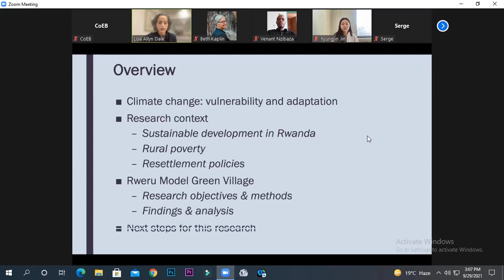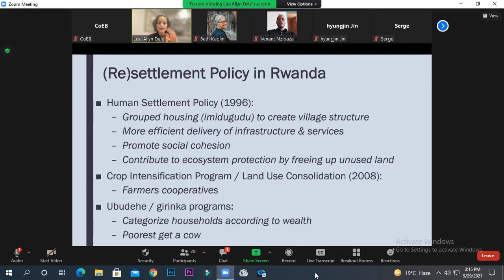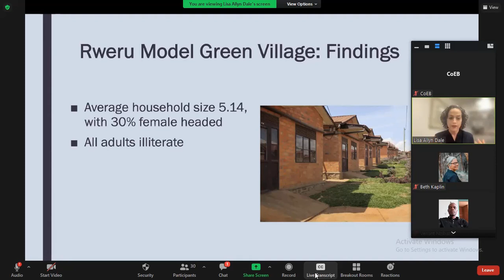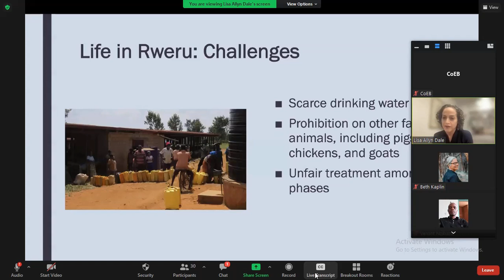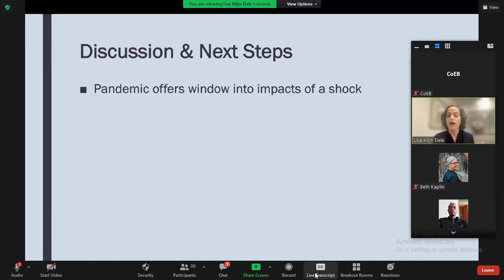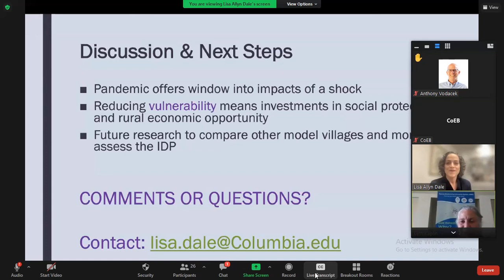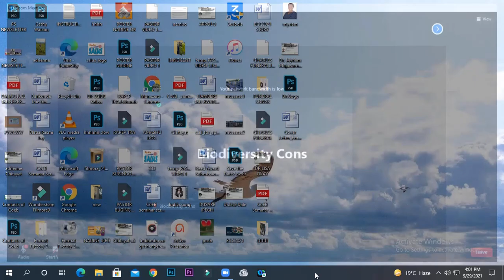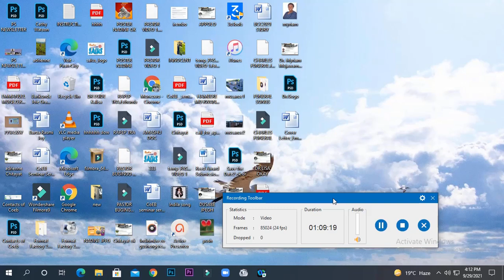CoEB seminar series- Dr. Lisa Dale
Seminar Title: Climate Adaptation and Resettlement in Rwanda: The Case of Rweru Model Green Village

Speaker: Dr. Lisa Dale
Columbia University, USA
Abstract
Rwanda’s rural resettlement policies connect economic growth, poverty reduction, climate change adaptation, and environmental protection objectives. Rweru Model Green Village in the Eastern Province embodies these mutually beneficial pillars of the Integrated Development Program. This pilot research sought to understand and evaluate the case of Rweru through qualitative social science methods, including semi-structured interviews with relocated households. Findings suggest that overall, Rweru has succeeded in relocating families away from high-risk locations, and the village offers a range of social protection and infrastructure advantages to residents. Persistent challenges include low agricultural productivity, inconsistent water availability, and difficulty securing and maintaining access to credit, land titles, and off-farm employment.
Biography
Dr. Lisa Dale teaches at Columbia University in New York City in the Undergraduate Program in Sustainable Development. Her research on environmental policy includes a particular focus on climate change adaptation governance. She explores these dynamics in two distinct landscapes: rural agricultural communities in Sub-Saharan Africa, and federally managed public lands across the American West. She graduated with a Ph.D. in Environmental Policy from Colorado State University in 2003, with dissertation research on community forestry in Ethiopia. Additional current appointments include Faculty Affiliate for Columbia’s Center for Resilient Cities and Landscapes, Honorary Lecturer at the University of Rwanda (UR), and Senior Research Fellow at UR’s Center of Excellence in Biodiversity and Natural Resource Management.